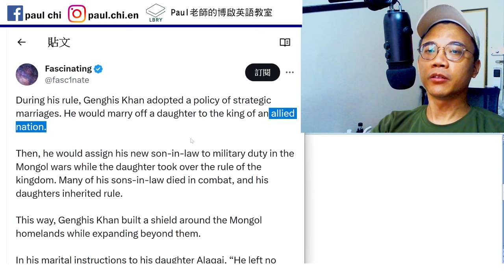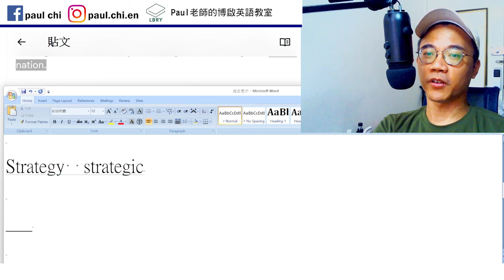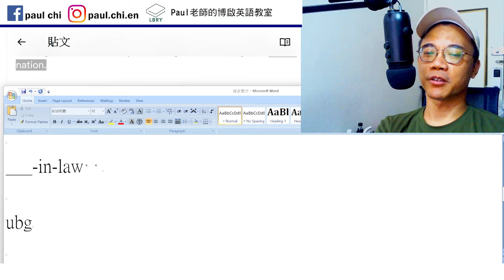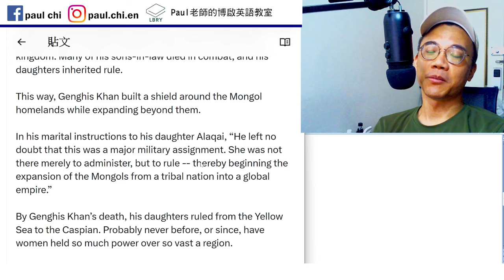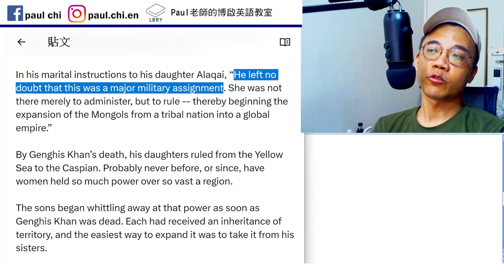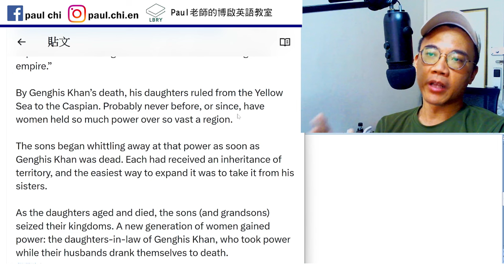【ep 826】蒙古帝國的大秘密！｜多益｜雅思｜托福｜單字｜文法｜聽力｜手把手帶著你閱讀英文！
Notes:

免費每日英文課：蒙古帝國的大秘密！｜多益｜雅思｜托福｜單字｜文法｜聽力｜手把手帶著你閱讀英文！

Strategy  strategic

___-in-law

Inherit

Whittle away    drink themselves to death
Cry themselves to sleep

LBRY: Paul老師的糟糕英語教室